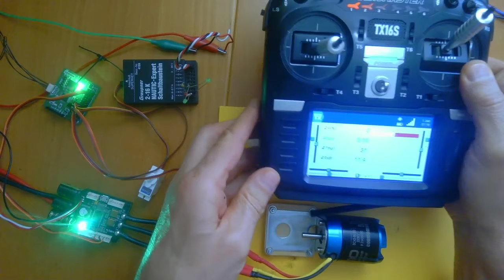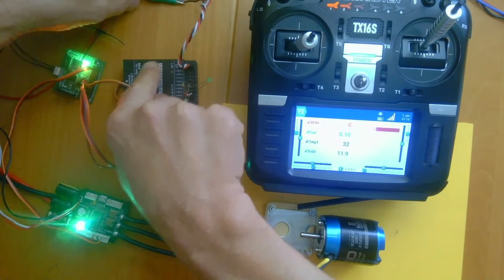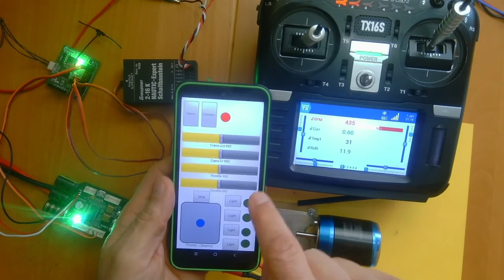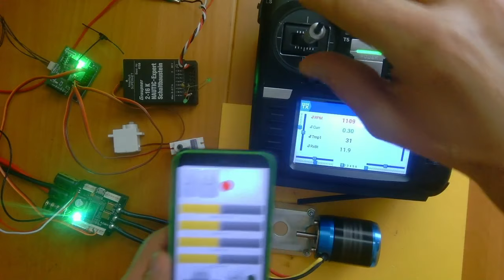RC-Elektronik: Alternative Steuerung (aka Messestand)